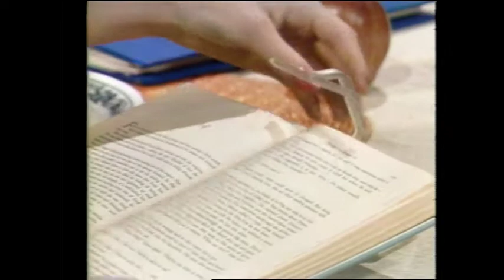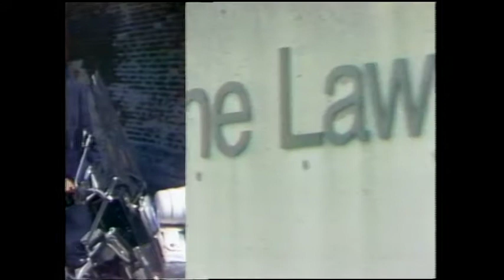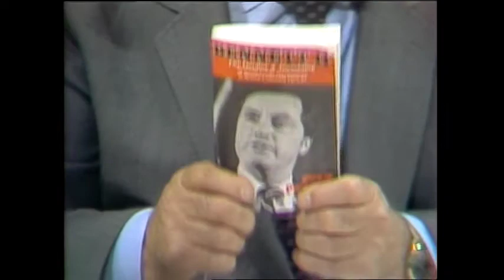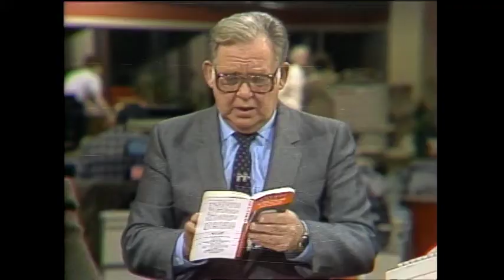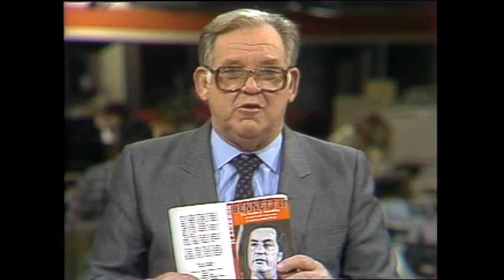Webster! Full Episode March 21, 1983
Note:  Closing segment missing.  Jack starts with Bob McClelland, Provincial Minister of Labour; talks about unions, the Labour Board, Workers Compensation Board, the Farm Safety Council, the election, job creation, apprenticeships; Jack opens the phone lines.  Then, Jack speaks with Phil Russell, President, BC Association for the Mentally Retarded and Al Etmanski, Executive Director, B.C.M.A.R.; they discuss the Stephen Dawson case.  Jack finishes the show with author Stan Persky, about his latest book "Bennett II:  The Decline and Stumbling of Social Credit Government in British Columbia 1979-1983"; about Bill Bennett’s premiership; Jack opens the phone lines.